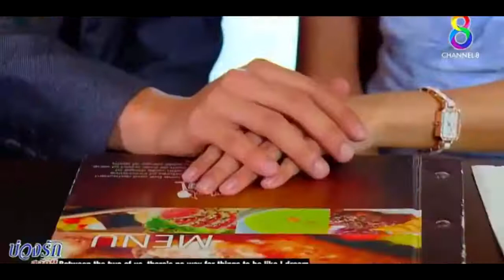Любовный круг❤Buang Ruk Salak Kaen❤Лучший клип к лакорну❤ # 380